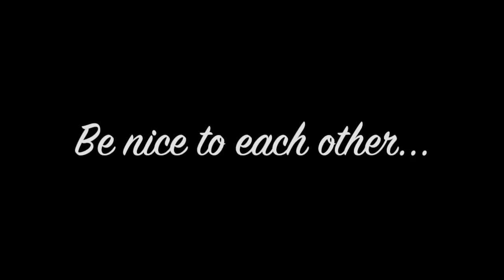Lost Reaction 1.2 / Pilot Part 2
Kate, what have you done?!?!